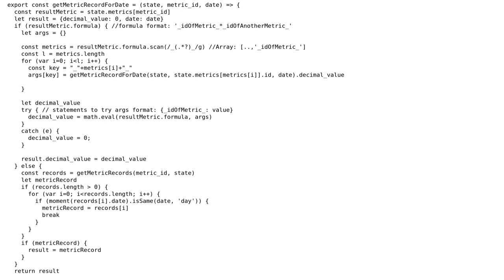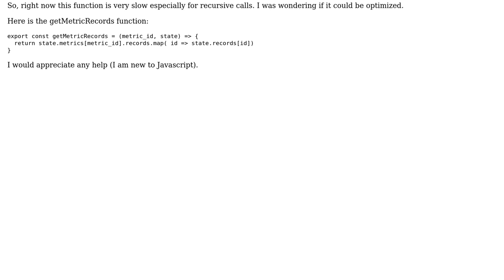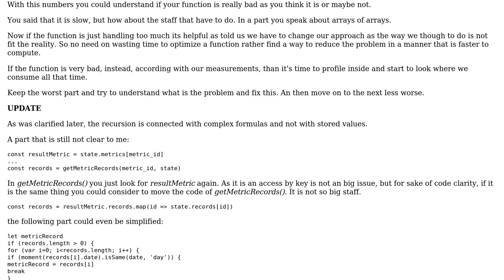Code Review: Function to get daily metrics by fetching a record or evaluating a formula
With thanks & praise to God, and with thanks to the many people who have made this project possible! | Content (except music & images) licensed under CC BY-SA | Music | Images & others | With thanks to user Mario Santini user Baha S and the Stack Exchange Network Trademarks are property of their respective owners. You are responsible for your own actions.